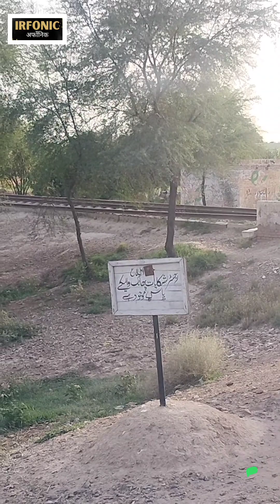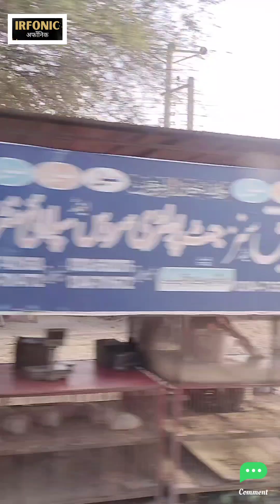Multan and Vehari Railway station with mini train || Iqbal Express || Chenab River || Multan Vlog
Multan and Vehari Railway Junction || Chenab River || Multan Vlog || Travel Diaries